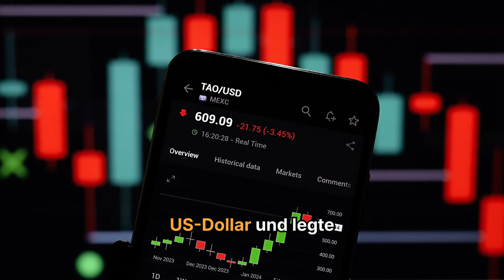Bittensor TAO im Höhenflug: Ist der KI Hype zurück?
Der KI-Coin Bittensor (TAO) ist einer der großen Gewinner der jüngsten Rallye am Kryptomarkt. Ist der KI-Hype zurück?